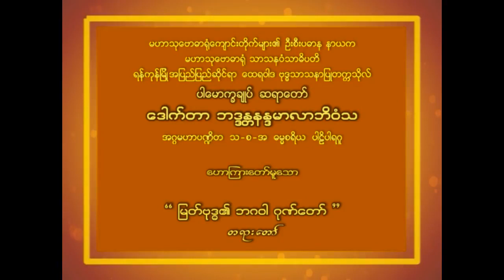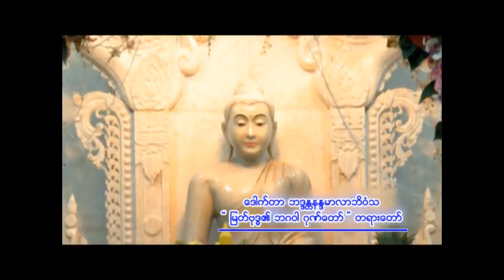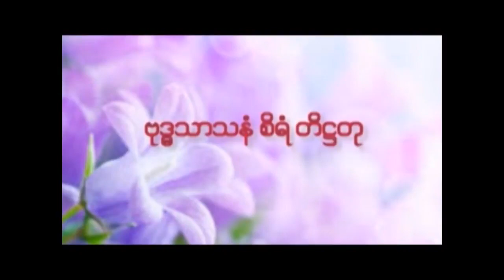ပါမောက္ခချုပ်ဆရာတော် ဒေါက်တာနန္ဒမာလာဘိဝံသ ဟောကြားတော်မူသော မြတ်ဗုဒ္ဓ၏ ဘဂဝါဂုဏ်တော် တရားတော်